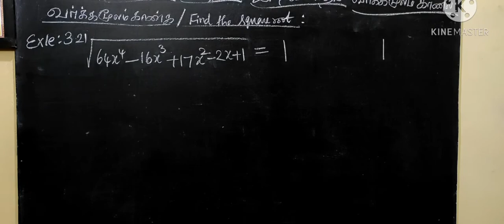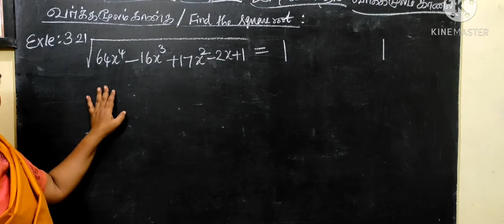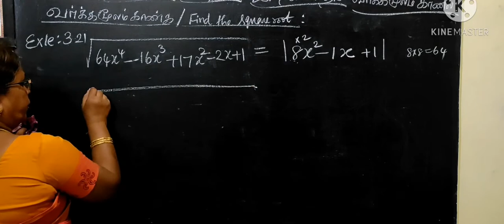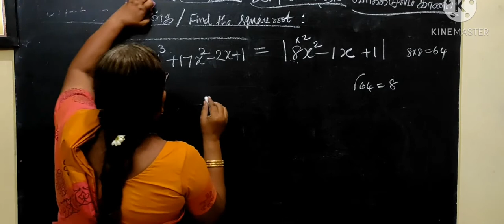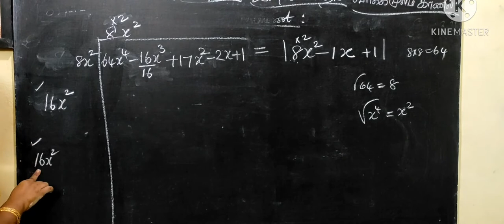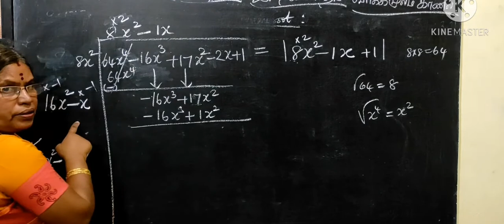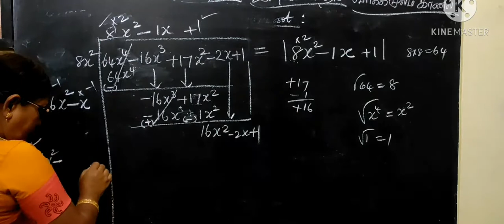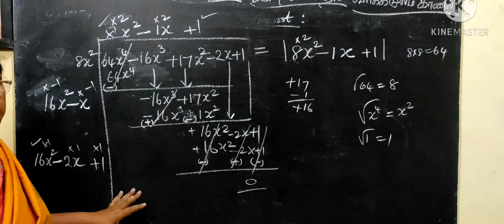TN class 10 maths example 3.21 Chapter 3 Algebra ‎@Gomathidharmarajan